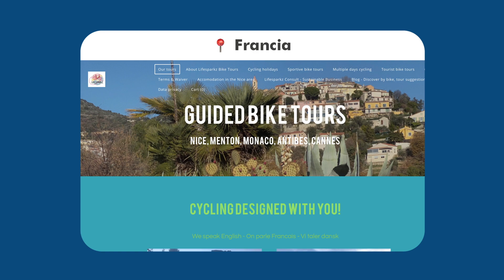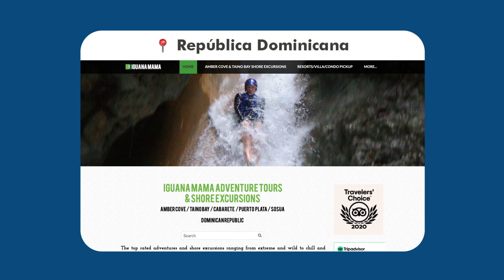5 DESTINOS CICLISTAS del mundo que debes conocer | i Like Television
Si eres amante de los viajes y de las bicicletas también, te presentamos 5 destinos del mundo donde puedes unir tus dos pasiones: VIAJAR y hacerlo en BICI.